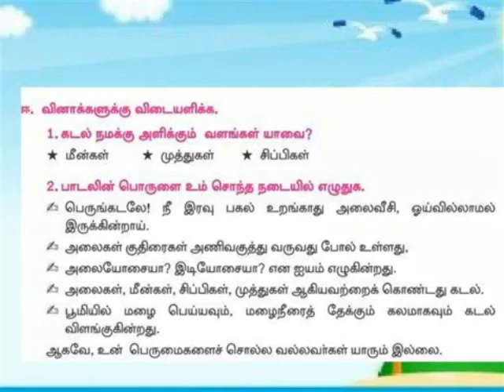கடல் வினா விடை